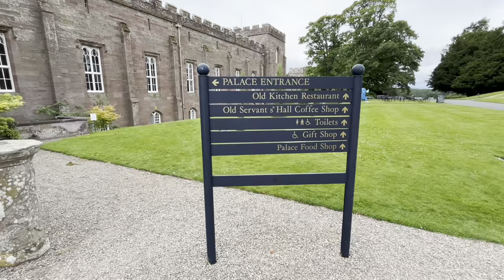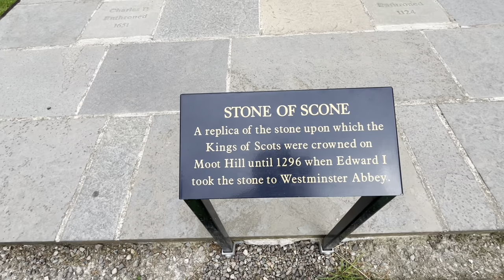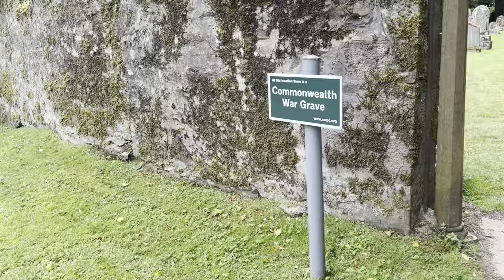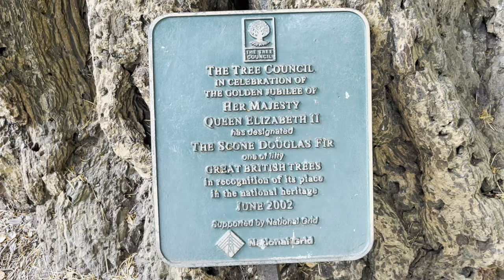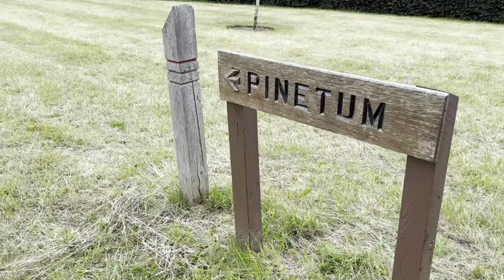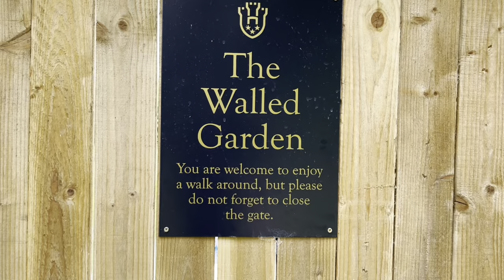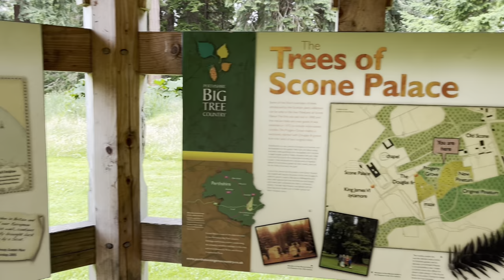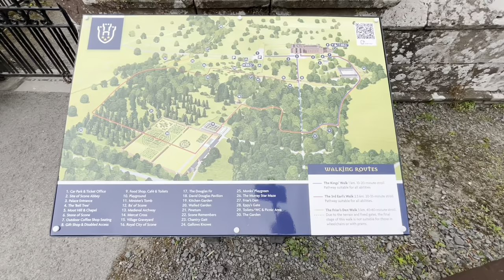ASMR Nature Walk - Scone Palace Perth - Scotland